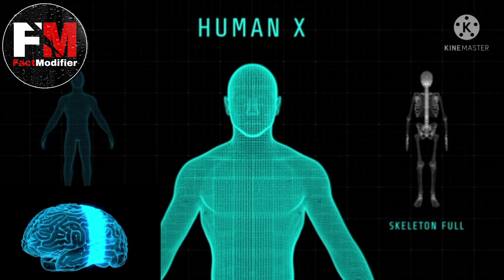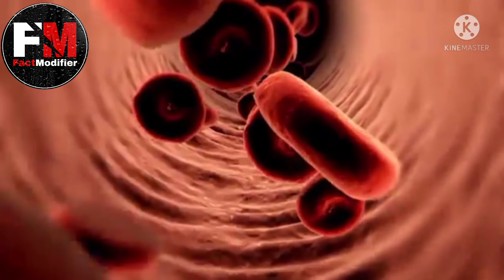10 Psychological Facts About Dreams | Psychology Facts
10 Psychological Facts About Dreams | Dreams Facts | Psychology Facts

FRIENDS is video me ham sapno ke bare me kuch amazing facts janenge. friends ham sab sapne dekhte hai or hamre mind me sapno se releted bahut sare sawal hote hai is video me apko apke kuch questions k answers mil sakte hai. bcz mane 10 ese facts bataye hai jo kafi intresting facts hai.

written & edited by :- SURAJ MISHRA
Voice by :- SURAJ MISHRA

friends ap meri video dekhiyega or acchi lage to like kariyega share kariyega.or agar apka koi bi sawal hai to ap mujhe comment bhi kar sakte hai or mai apke comment ka reply dene ki pori koshish karunga

friends is channel par apko mind releted facts,psychology facts, self improvement tips, mind improvement tips, science facts and information, knowledge facts, current  important information, life releted problems with solution, important life lession, good habits and bad habits releted, or motivational videos,knowledge releted information, health releted guide,communication tips, personality dovelopment,releted videos hindi me dekhane ko milti rahegi.iske sath hi career guide,love relationship guide, students guide,youth guide,family releted guide,parenting tips smart fashion tips  releted  videos free me milti rahegi.friends agar apko ye channel pasand ata hai to ise jarur subscribe kariyega.